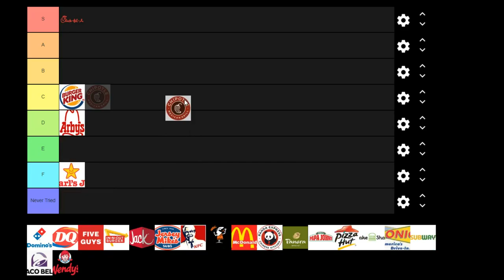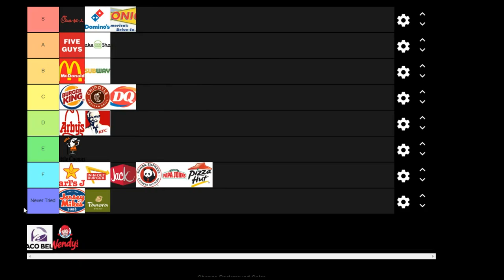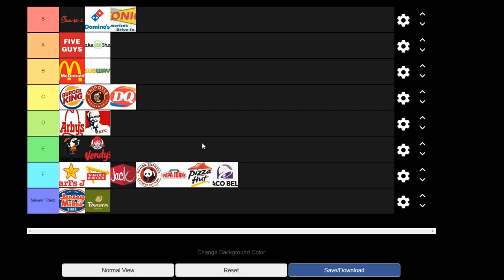Matt's Food Tier List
This is the definitive one... don't @ me